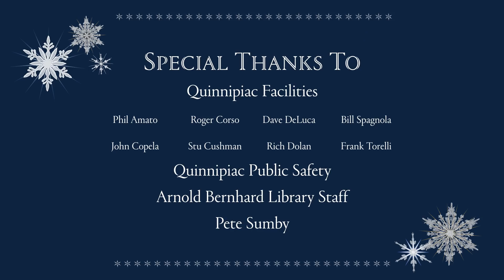Quinnipiac University Holiday Video 2018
President Judy Olian shares some holiday wishes and introduces the 2018 Quinnipiac University Holiday video.